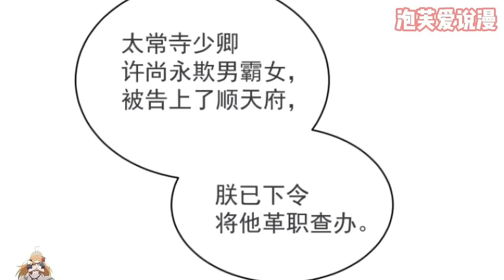【一口气看完】《皇后无德》合集：1~120集，这是两个高智商低情商的二货凑一块磕磕绊绊过日子的爆笑故事！！大女主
叶蓁蓁——作为内阁首辅的嫡亲孙女，被塞给皇帝当大老婆。“早就看你不顺眼了！”这是双方的心声。从此，给皇帝添堵就成为皇后的日常工作之一。总之这就是两个高智商低情商的二货凑一块磕磕绊绊过日子的爆笑故事！